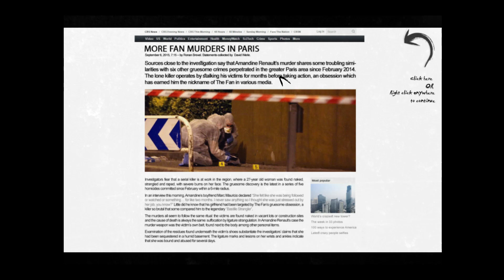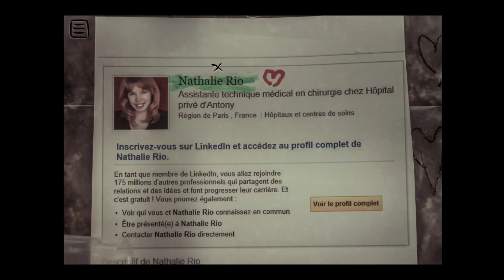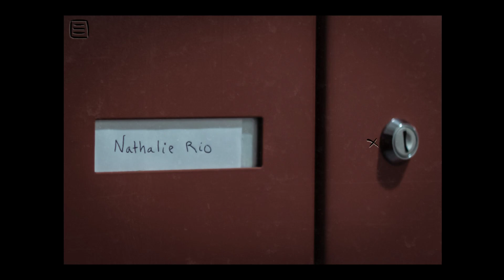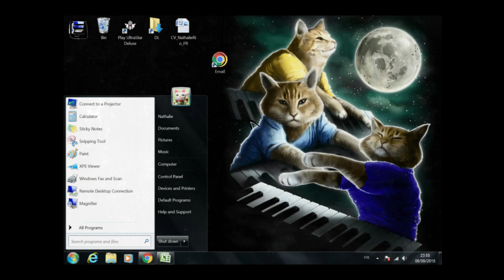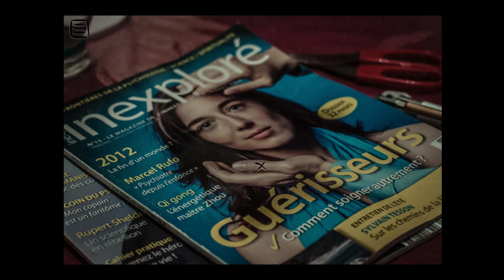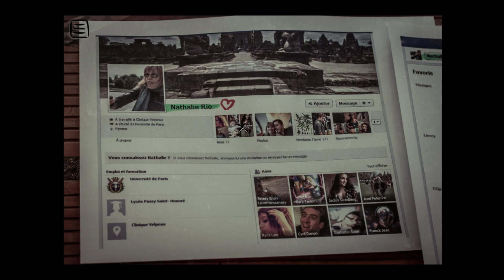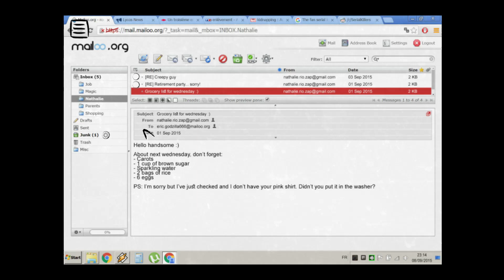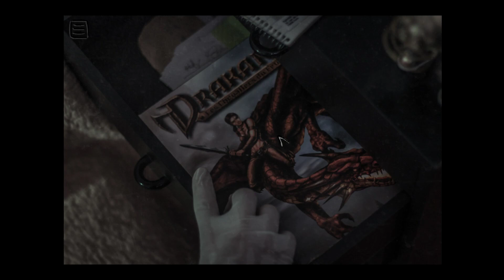The Fan краем глаза